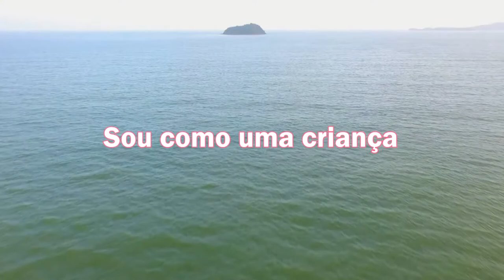LEITURA DIÁRIA - Salmos 131